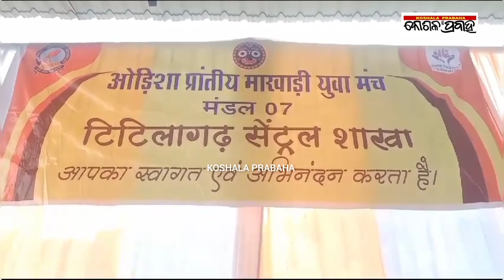ମାଗଣା କର୍କଟ ରୋଗ ପରୀକ୍ଷଣ ଶିବିର/@koshalaprabaha2399